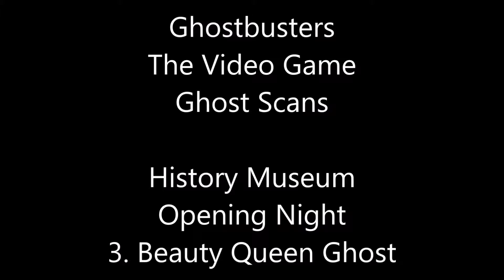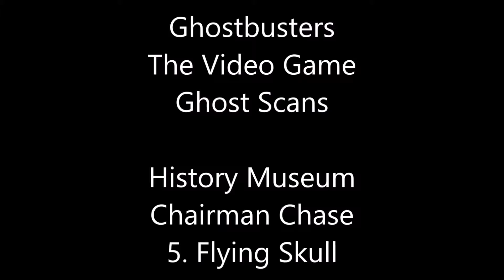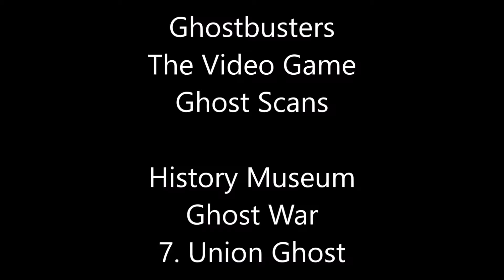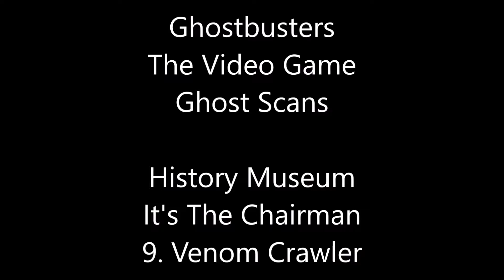Ghostbusters: The Video Game - Ghost Scans: History Museum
Ghostbusters
The Video Game: Remastered
Ghost Scans
History Museum
1. Possessed Human
2. Possessor Ghost
3. Beauty Queen Ghost
4. Possessed Statue
5. Flying Skull
6. Confederate Ghost
7. Union Ghost
8. The Chairman
9. Venom Crawler
10. Black Slime Fiend
11. Black Slime Ghost

No commentary.